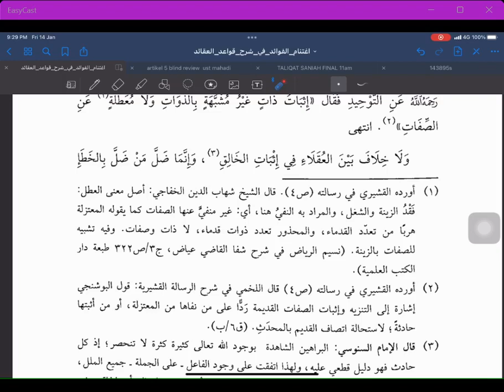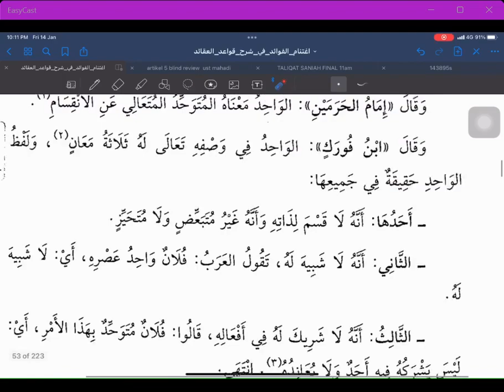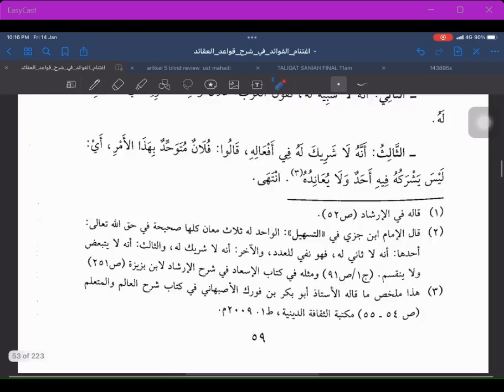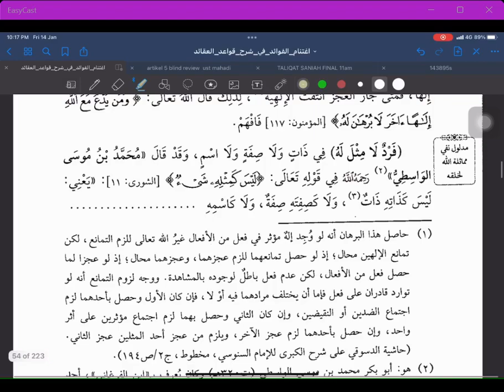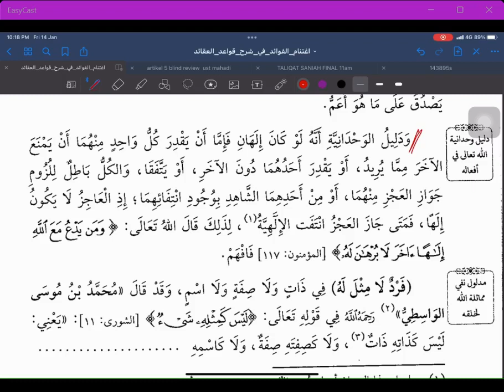Siri 6 | Ightinam al-Fawaid | Ustaz Mahadi Mohammad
Siri ke-6 | 14 Januari 2022
Pengajian Kitab 'Aqidah

Ightinam al-Fawaid fi Syarh Qawa'id al-'Aqaid ( اغتنام الفوائد في شرح قواعد العقائد )
karya al-Imam Ahmad Zarruq al-Fasiy (899h); syarahan ke atas kitab Qawaid al-'Aqaid oleh al-Imam al-Ghazali (505h)

Ikuti secara lansung menerusi laman FB: TFD - Pengajian Ightinam al-Fawaid